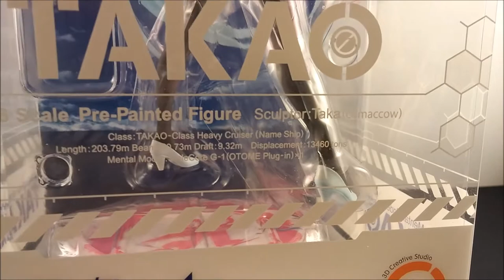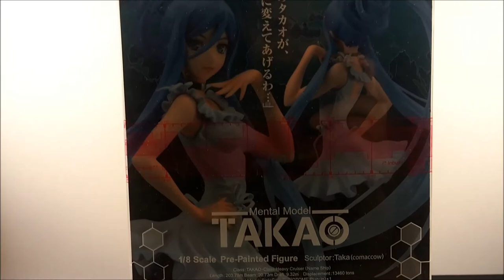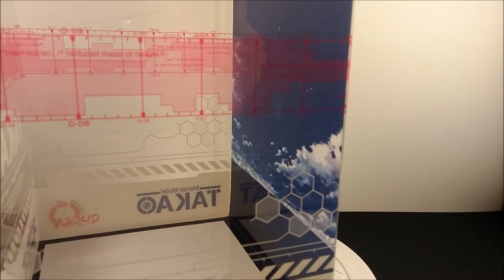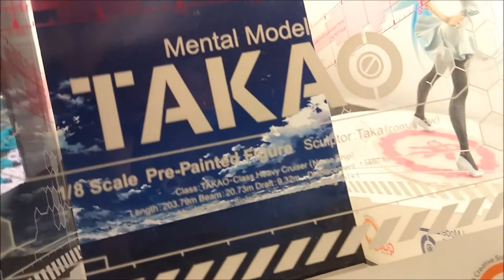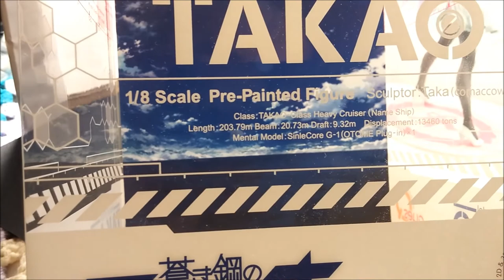HadesOmega Unboxing and Review of Ques Q Takao 1/8 Figure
This is a unboxing and review of the Ques Q Takao figure.  I had ordered her a few months back from HobbyLink Japan but never got around to open her up.  I did intend to leave her in the box but at least take the protective plastics out.  Check out my impression on this spectacular figure of the mental model Takao from Aoki Hagane no Arpeggio anime.

This is one of my first videos using my homemade light box and with the LG G3 camera the picture came out great.  I had to take picture at an angle to get the best lighting though.

ナノ(nano) - SAVIOR OF SONG feat. IA - Drum and Bass [ dj-Jo Remix ]